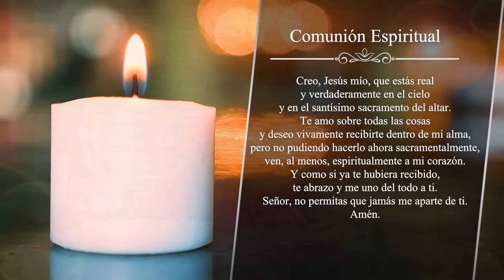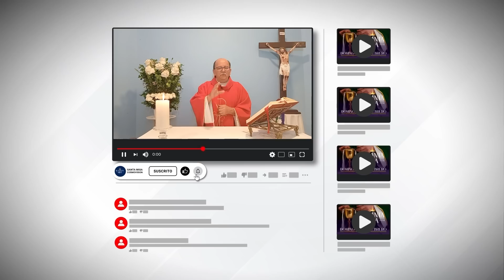MISA DE HOY, Domingo 25 De Junio De 2023, Padre Hernán Pinilla - Cosmovision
Cosmovision te invita a compartir con nosotros la Santa Misa de hoy Domingo 25 De Junio De 2023.

MISA DE HOY, 25 De Junio De 2023 - Cosmovision